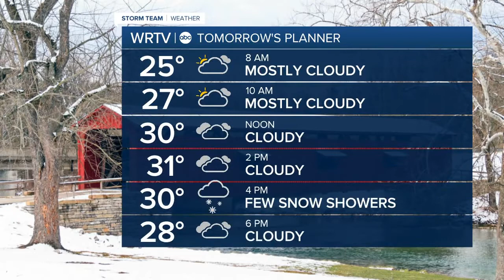RTV6 Latest Headlines | January 26, 12pm